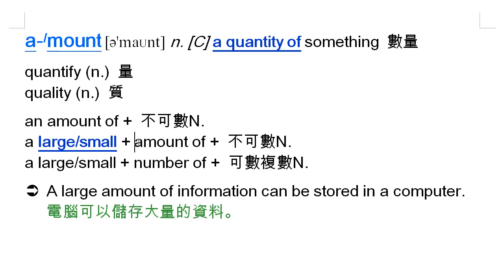amount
amount, 數量, an amount of, a number of